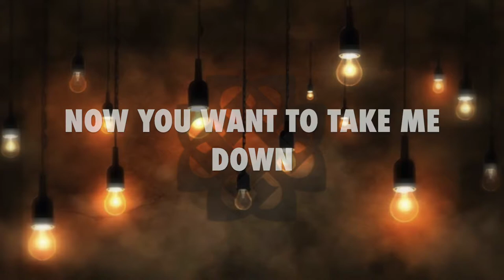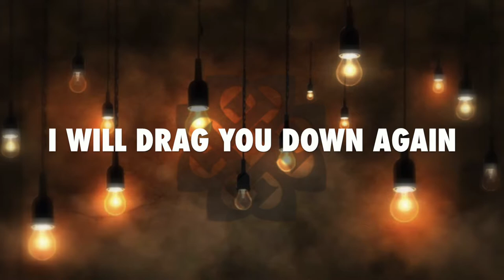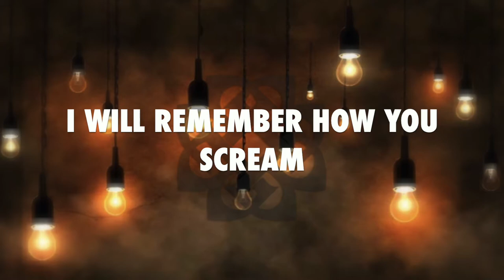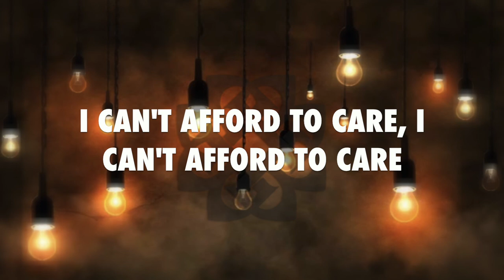Breaking Benjamin - Lights Out (Lyrics)